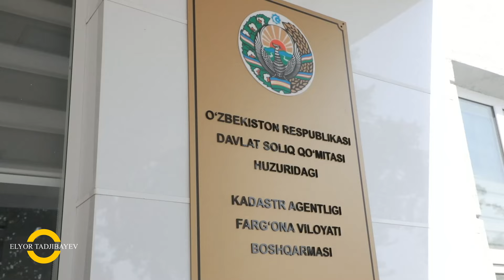БИЗ КИЧКИНА ОДАМ НИМА ХАМ ҚИЛА ОЛАРДИК КАДАСТР АГЕНТЛИГИ архив